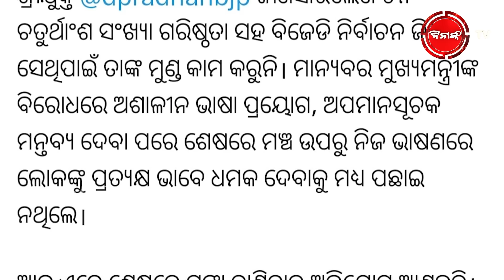ନିଜ ଭାଷଣରେ ଲୋକଙ୍କୁ ଧମକାଉଛନ୍ତି | ହରିବେ ବୋଲି ଧର୍ମେନ୍ଦ୍ରଙ୍କ ମୁଣ୍ଡ କାମ କରୁନି ! Dinanka TV | BJDVSBJP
ନିଜ ଭାଷଣରେ ଲୋକଙ୍କୁ ଧମକାଉଛନ୍ତି | ହରିବେ ବୋଲି ଧର୍ମେନ୍ଦ୍ରଙ୍କ  ମୁଣ୍ଡ କାମ କରୁନି !